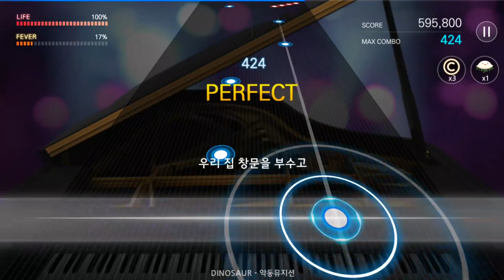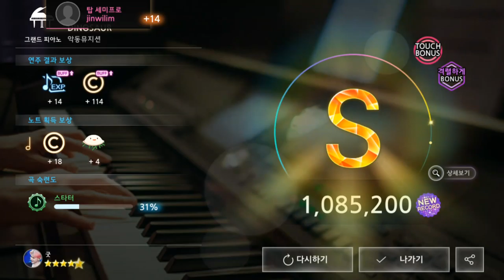171006 더뮤지션 악동뮤지션 DINOSAUR (격렬하게)